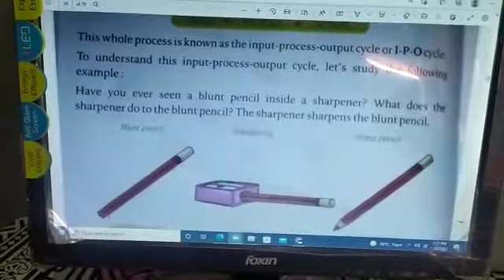I EXPLAIN { I P O } || The sharpener sharpens the blunt pencil.Sharpening {INPUT,PROCESS AND OUTPUT}